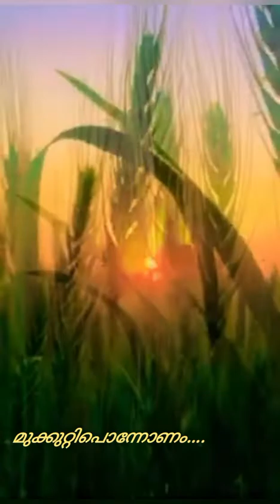MUKKUTTIPPONNONAM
Attham ,the very first day of Onam celebrations at the doorstep!!
From the dawn of today ,the rural folk with festiv mood ,busy in plucking flowers from
here and there to adorn the frontage of their houses with beautiful Pookkalams ,(magnificent flower beds in different shapes). Let us join together with a melody.Ezhumavil Raveendranath wrote its lyrics and poured music .Rekha Sylesh and crew materialised the verses eith the orchestration of Sylesh Narayan